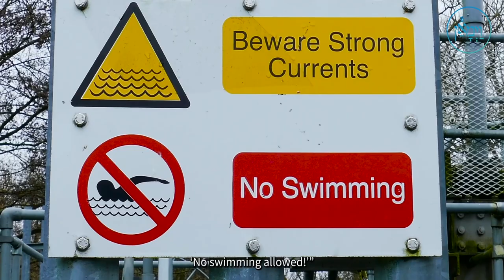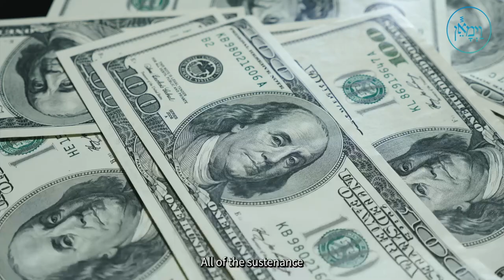You’re the Gabai | Rabbi Fischel Schachter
The amount of pleasure that a person experiences in life is predetermined, however, you're the gabai deciding how you will get that pleasure.